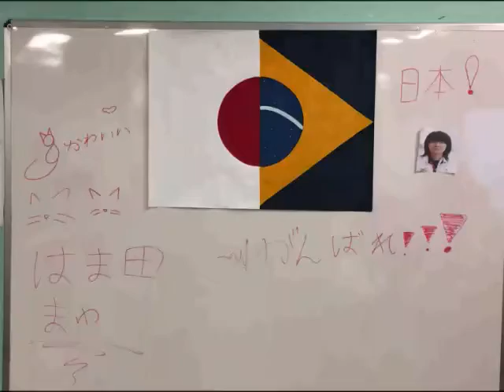リオ五輪 ブラジルから応援します!! CEL INTERLAGOS